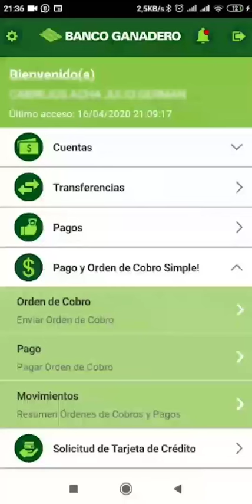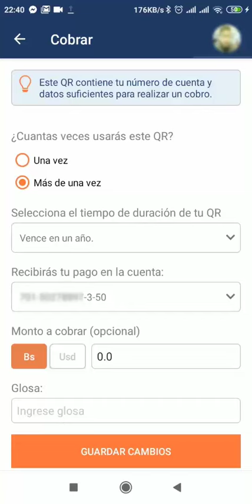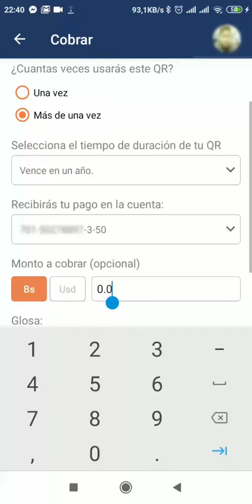Generar QR para Cobro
Generando QR para Cobro
3 ejemplos: